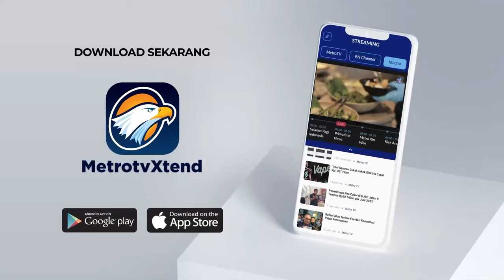7 Unit Kios Pedagang di Lubuklinggau Habis Terbakar - [Metro Pagi Primetime]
MetroTV, Kebakaran menghanguskan 7 unit kios pedagang di pasar inpres kota Lubuklinggau Sumatera Selatan, tiupan angin kencang serta sebagian bangunan kios berbahan material kayu, membuat bangunan kios yang letaknya berdampingan dengan cepat ludes terbakar